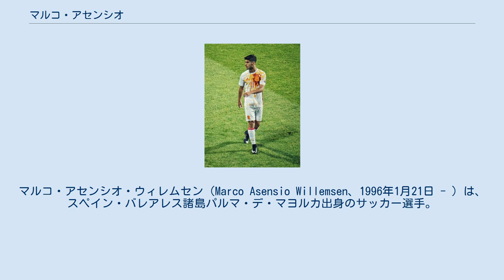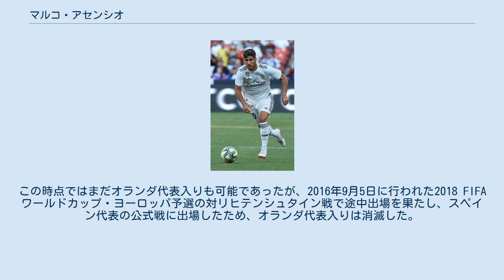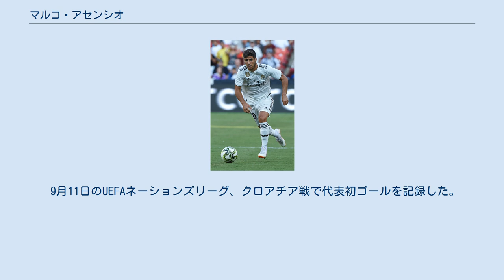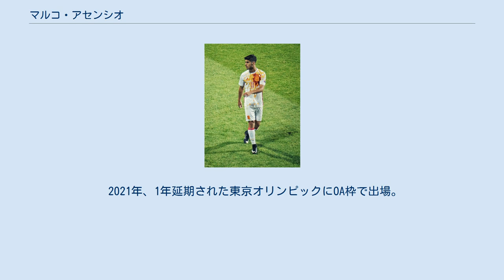マルコ・アセンシオ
マルコ・アセンシオ・ウィレムセン（Marco Asensio Willemsen、1996年1月21日 - ）は、スペイン・バレアレス諸島パルマ・デ・マヨルカ出身のサッカー選手。
 マルコ・アセンシオは、スペイン・バイアレス諸島州マヨルカ島パルマでバスク人の父とオランダ人の母（2011年に他界）との間に生まれた。
ファーストネームであるマルコは、マルコ・ファン・バステンのファンであった母親によってつけられた。
 マヨルカ島最大の都市であるパルマ・デ・マヨルカから15km離れたノバマジョルカでプレーしていたところスカウトの目に止まり、地元のRCDマヨルカに入団。
 2006年、RCDマヨルカの下部組織からキャリアが始まった。
当時アセンシオの年齢で入るカテゴリーがなかったため、2歳年上の子供達に混じってプレーした。
 幼少時から将来が嘱望されており、その頃からレアル・マドリードやFCバルセロナも注目していたと言われている。
17歳となった2013年10月のセグンダ・ディビシオン、レクレアティボ・ウエルバ戦でトップチームデビュー。
 2014年12月、マヨルカ島出身のテニスプレイヤーであるラファエル・ナダルの進言もあり、スペインの強豪レアル・マドリードへ移籍。
移籍金は約350万ユーロと報じられている。
 2014-15シーズンはレンタル移籍という形でそのままRCDマヨルカに残留した。
2015年8月4日に行われたアウディカップ2015のトッテナム戦にて、67分にスペイン代表MFイスコとの交代でピッチに立ち、マドリードデビューを果たした。
2015年8月20日、1年間のRCDエスパニョールへのレンタル移籍が発表された。
 2015年9月19日に行われた第4節のレアル・ソシエダ戦でスタメンに抜擢されトップリーグのデビューを飾ると、22日に行われた第5節のバレンシアCF戦でも先発出場。
そのうえ、いずれの試合でもゴールを演出し、チームの連勝に貢献した。
 2015-16シーズンでRCDエスパニョールとのレンタル移籍満了でレアル・マドリードへ復帰、プレーシーズンマッチにて存在感を示す。
その活躍が認められて、UEFAスーパーカップのセビージャFC戦にスタメンとして出場、前半21分にミドルシュートのスーパーゴールを決め、レアル・マドリードでの初ゴールを記録した。
8月16日に入団セレモニーが行われ、その中で前年までヘセ・ロドリゲスが背負っていた20番を着用することが正式に発表された。
 2016-17シーズンでは2016年10月18日、欧州CL第3節のとレギア・ワルシャワ戦でCLデビューを飾り、初得点をあげる活躍を見せた。
2017年4月18日、欧州CL・準々決勝のバイエルン・ミュンヘン戦では2ndレグで得点をして勝利に貢献した。
2017年6月3日、欧州CL決勝のユヴェントスFC戦では途中出場からチームの4点目となるゴールを決め、史上初のCL連覇に貢献した。
 2017年8月16日、スーペルコパ・デ・エスパーニャの第2戦で先発すると、FCバルセロナに得点を決めて優勝に貢献した。
2018年2月18日、レアル・ベティスとの試合でレアル・マドリードの通算6000得点目を記録した。
 レアル・マドリードでのアセンシオ（2018年） 2018年9月29日に行われたリーガ・エスパニョーラ第7節のアトレティコ・マドリード戦で先発メンバーに名を連ね、フル出場。
2016年8月9日のUEFAスーパーカップ、セビージャ戦でデビューしてから約2年2カ月で通算100試合出場を達成した。
 2019年7月23日、アーセナルFCとのプレシーズンマッチでピエール＝エメリク・オーバメヤンとの接触の際に左膝を負傷し、号泣しての負傷退場となった。
プレシーズン開始前に行われたフィジカルテストではチーム1位となる結果を出し、この試合ではゴールを決めるなど好調だった矢先の出来事で、負傷退場の際にはチームメイトのアルバロ・オドリオソラが涙するなど、大きな衝撃が走った。
試合終了直後から重傷説が囁かれていたが、検...